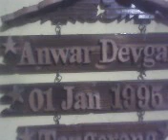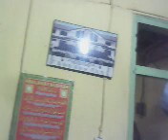jangan tinggalkan aku lagi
sebuah ungkapan hati, untuk seseorang yg aku sayangi...